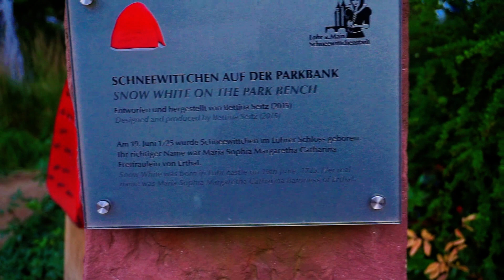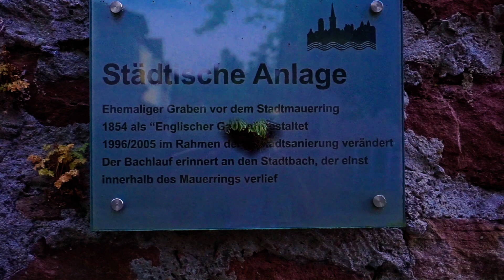เมืองสโนไวท์ / Lohr am Main / Snow white city /Schneewittchen Stadt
เค้าบอกว่าสโนไวท์มาจากเมืองนี้

You did not know yet that Snow White was a lohrer?

"The talking mirror - father, mother, stepmother and Snow White - the wild forest and the newbie - the dwarfs and the mountains - the glass casket - the iron slippers, all the fixed points of the fairy tale" Snow White "can be substantiated with facts, dates and locations the scientific methods of Fabulology proved that our fairy tale between Lohr and Bieber was in the Spessart, that Snow White really was a lohrerin ... "